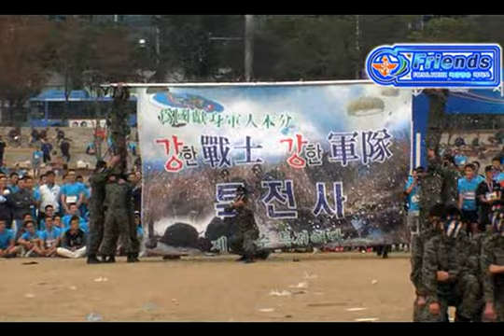20111015_The 8th Korea Defense Daily Comrade Marathon Promotion Clip _DEMA